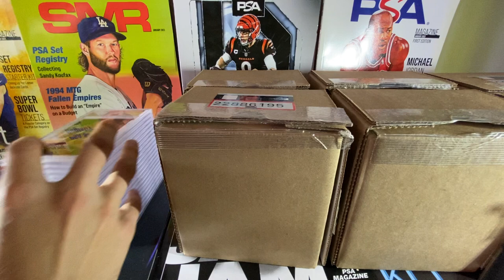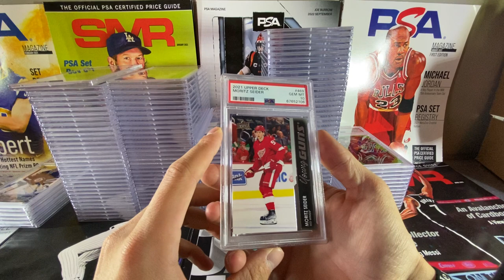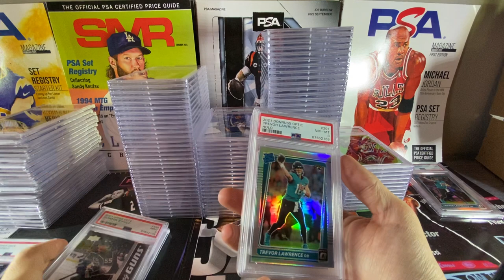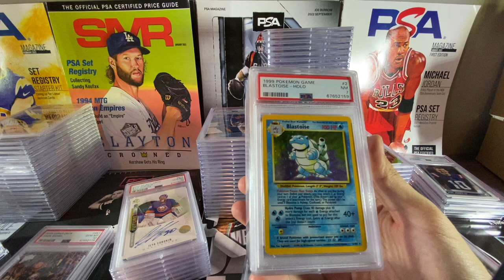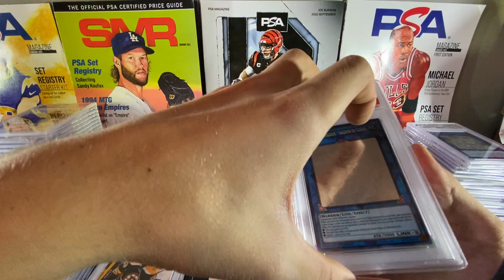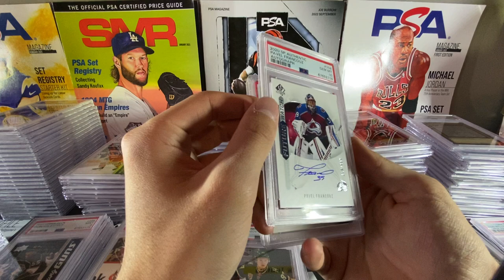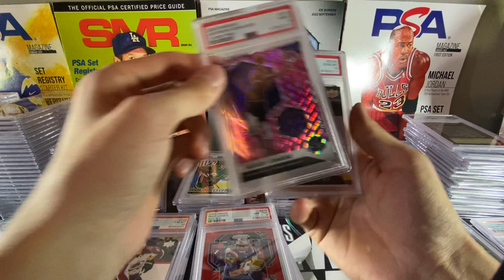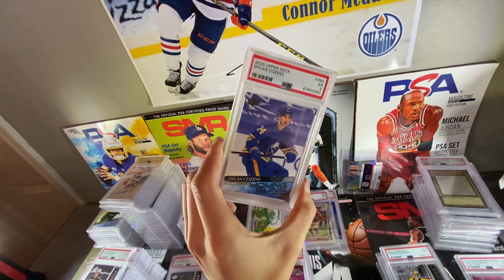Bulk psa reveal ! 100++++ cards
Recent psa bulk submission reveal

Love the thrill of opening the boxes and having happy costumers!